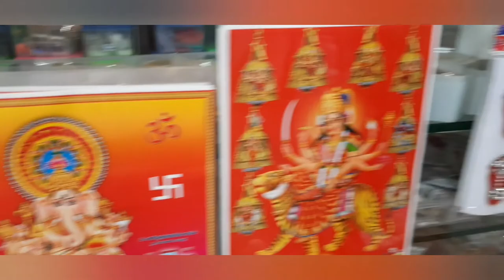My First vlog | Diwali Celebration 2021 | Dekhiye kyse manai kali puja in Bangalore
Decoration items link
SPHINX Artificial Marigold Flowers Garlands (Yellow, 5 Pc)

●●Brass Urli Bowl

Fine Craft India Brass Traditional Decorative Urli Bowl (Gold_6 Inch X 7.5 Inch X 2 Inch)